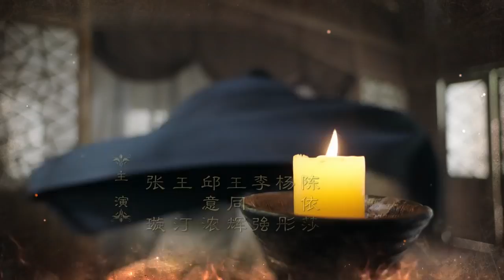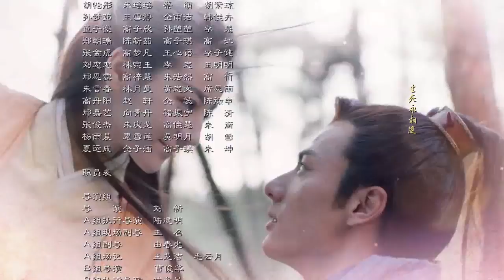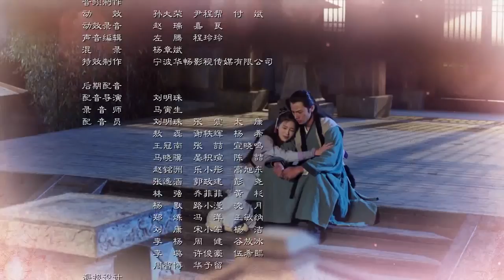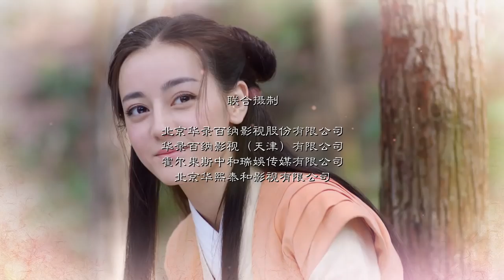ENG SUB【The King’s Woman 秦时丽人明月心】EP47 | Starring: Dilraba, Vin Zhang, Li Tai, Liu Chang, Zhang Xuan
★Welcome to HLBN  official English-language channel! On this channel you can watch the hottest Chinese TV dramas with English subtitles!

▶Synopsis:
Gongsun Li, a beautiful commoner, has been studying Kung Fu from her grandfather alongside two senior apprentices ever since she was a little girl. During her youth, she saves a boy named Ying Zheng, who later becomes the King of Qin. Her world is turned upside down when war breaks out amongst the warring states and her grandfather is killed by the Qin army. As a result, Gongsun Li is forced to flee her hometown. Her longtime senior, Jing Kie, is then poisoned for attempting to protect her. In order to obtain the cure for Jing Ke, Gongsun Li chooses to marry the king, Ying Zheng, who is responsible for invading her nation and murdering her grandfather. Soon after, Gongsun Li discovers that she is pregnant with Jing Kie’s child. When Ying Zheng’s discovers Gongsun Li’s pregnancy, he comes to her aid by claiming that he is the father of the child, which deeply moves Gongsun Li. In order to ensure the safety of Gongsun Li and her child, Han Shen, Gongsun Li’s other senior, chooses to become an imperial bodyguard in the palace. Faced with the dangers and perils of life in the palace, Gongsun Li develops into a strong woman and eventually earns people’s respect through her wisdom and kindness.

▶Starring:
Dilraba Dilmurat as Gongsun Li
Vin Zhang as Ying Zheng
Li Tai as Han Shen
Liu Chang as Jing Ke
Zhang Xuan as Ge Lan